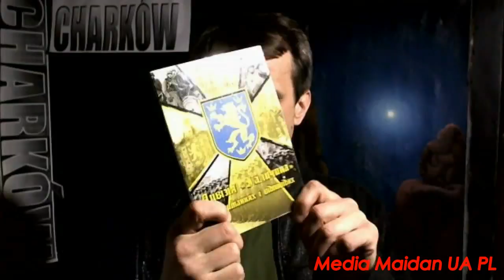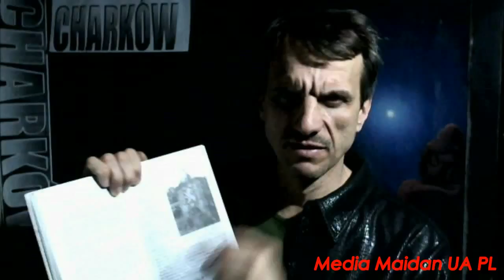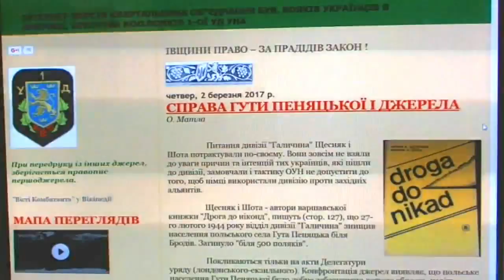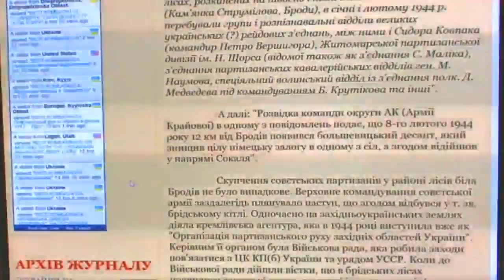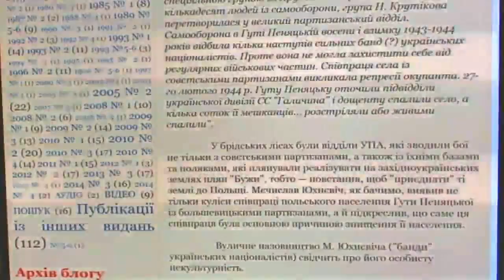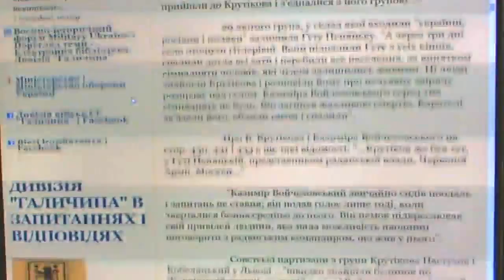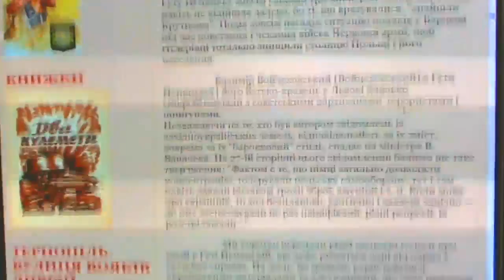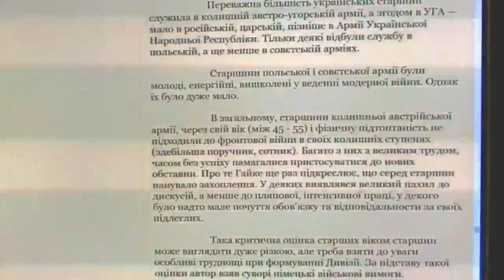2017. Dywizja Galiczyna mówi, polskimi i sowieckimi dokumentami o zniszczeniu Huty Pieniackiej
w odczycie rowniez wykorzystany i niemiecki zrolda dokumentalny

Wsparcie na skuteczność kanału - Допомога на еффектиіність каналу - w PLN POWSZECHNA KASA OSZCZĘDNOŚCI BANK POLSKI SA - WARSZAWA POLAND - SWIFT: BPKOPLPW
- JSC KREDOBANK Lviv, Ukraine SWIFT:WUCBUA2X
- Acc 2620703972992 name PONOMARIOV VASIL Kharkov 61024 ul. Pietrowskiego 29 A
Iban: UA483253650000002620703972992